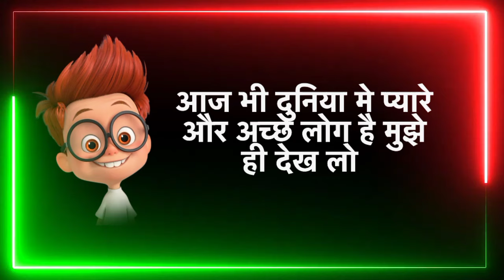हंसी रोक नही पायेगे🤣 चुटकुले 🤣Funny Chutkule | Funny video | Comedy Status Shorts | Hindi Funny#1695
दोस्तो ये वीडियो केवल मनोरंजन के लिए (इसका किसी से कोई तालुक नहीं इसके सारे पात्र काल्पनिक है।) हे इसे enjoy करे!

These are related search keywords :

Family Chutkule
Comedy Status
Funny Shayari
Funny Status
Baniya Jokes
मजेदार चुटकुले
देसी चुटकुला
girl funny video
funny video
comedy video
sumaiya creations
freindship day funny status
RK funny official
Funny Status
Comedy Status
WhatsApp Status
comedy cartoon status
Rabel Masti
Cartoon Wala Status
Hindi Status